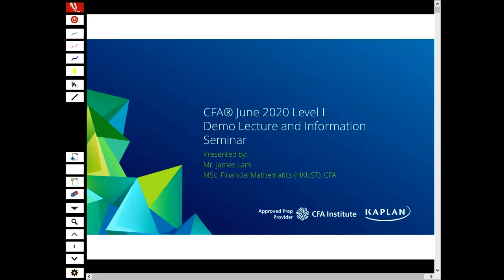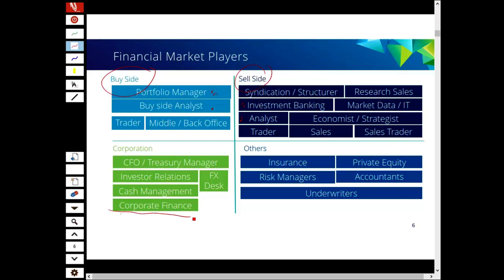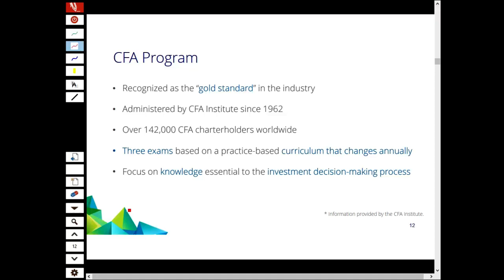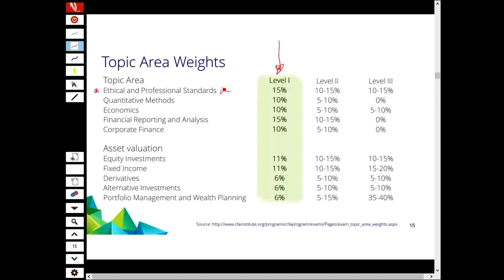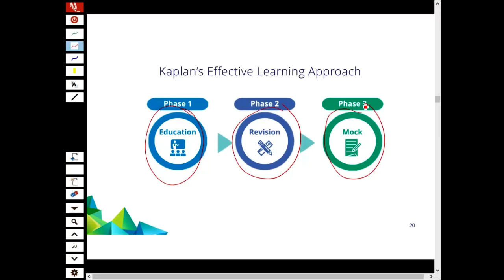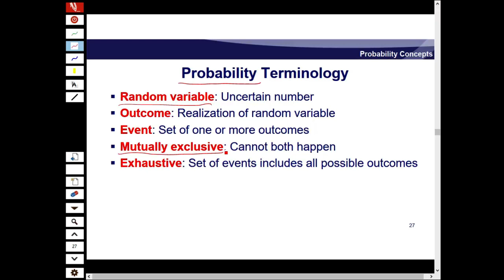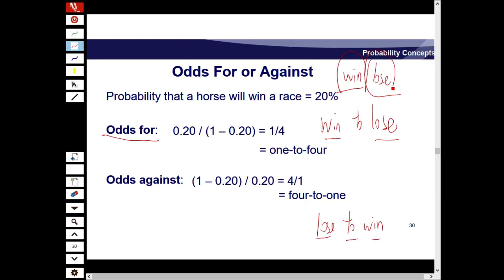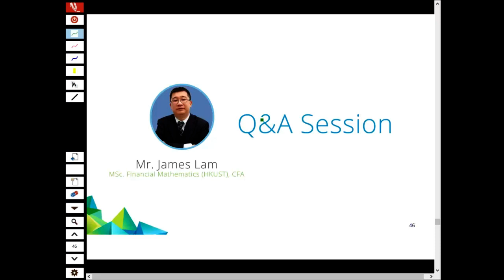CFA June 2020 Level I - Quantitative Methods - James Lam - MSc. FinMath (HKUST), CFA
Kaplan Instructor Mr. James Lam in Hong Kong presenting a section of Topic for the CFA Level I Exam.